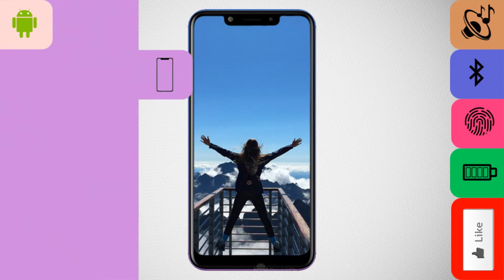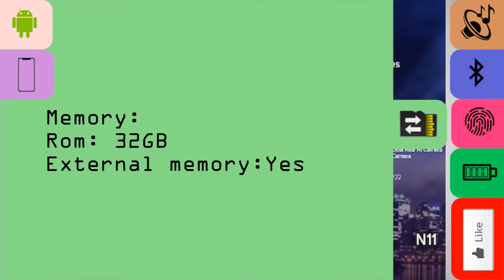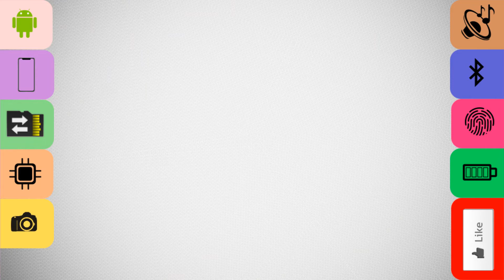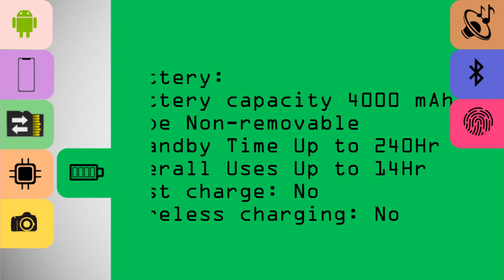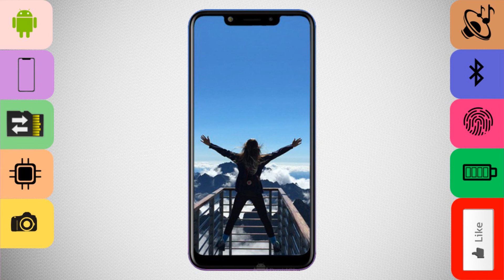MICROMAX INFINITY N12 |Detailed Specification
The Micromax Infinity N12 (IN12) smartphone released in 2018. It is powered by Mediatek Helio P22 MT6762 chipset, 3 GB of RAM and 32 GB of internal storage.

The Micromax Infinity N12 runs on Android OS v8.1 (Oreo) out of the box. It comes with a Li-Po 4000 mAh, non-removable battery. It features a 6.19 inches IPS display with 720 x 1500 px resolution. The IPS technology is one of the most leading LCD technologies in the world.